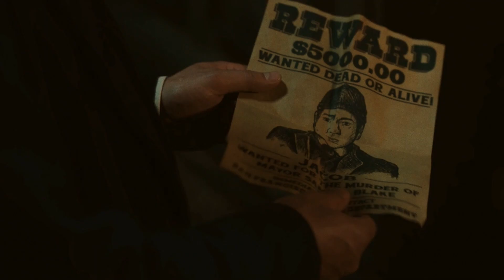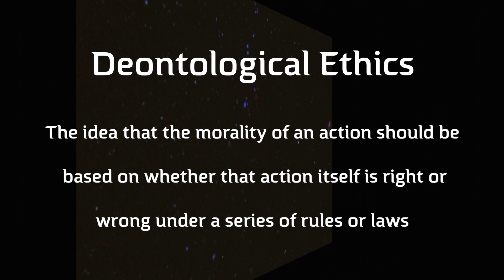Warrior Is A Martial Arts Masterpiece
Warrior is one of the best shows on television and I don't see it getting the amount of praise and attention it deserves.

All music was produced and created by myself

Films and Television show mentioned:
Warrior created by Jonathan Tropper
The Hateful Eight directed by Quentin Tarantino

Chapters:
00:00 Intro
01:15 Ah Sahm
02:37 Penny Blake
03:49 Bill O’Hara
05:22 Dylan Leary
06:18 Spoilers - Ah Toy
07:50 Jacob
10:11 Outro

Follow me on Letterboxd:  SolipsistCinema

I am in accordance with all four aspects of this act. Part 1 is the purpose and character of the use. I am in accordance with this because I am commenting, reviewing, educating, and transforming the context and content to a point where it is something new. Part 2 is the nature of the copyrighted work. I am in accordance with this because I am not trying to present the used content as my own and am commenting on it and using it to create something new. Part 3 is the amount and substantiality of the portion used in relation to the copyrighted work as a whole. I am in accordance with this because any of the clips I use are a inconsiderably small portion of the source material. Part 4 is the effect of the use upon the potential market for or value of the copyrighted work. I am in accordance with this because my use of the material will have no financial harm upon the original work and I am crediting them easily so viewers can view the content for themselves.